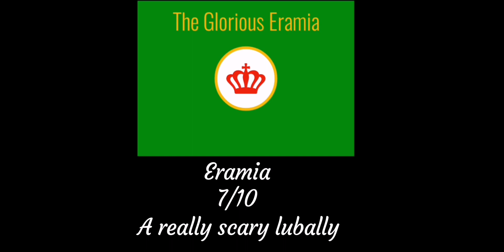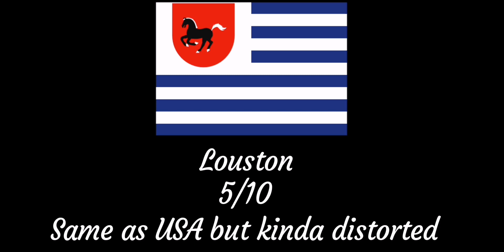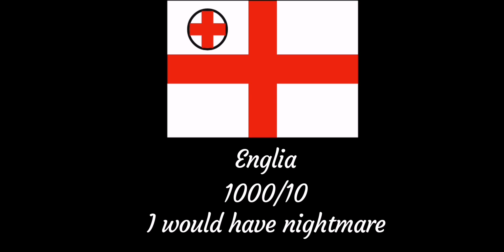Rating my fictional countries eas alarm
If you want the original audio, go to my playlist called fictional eas alarm.